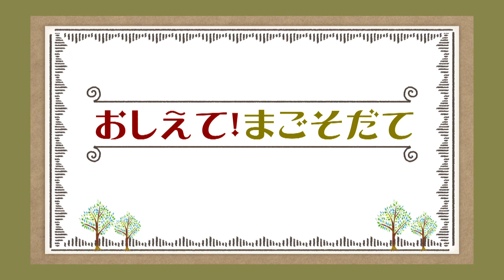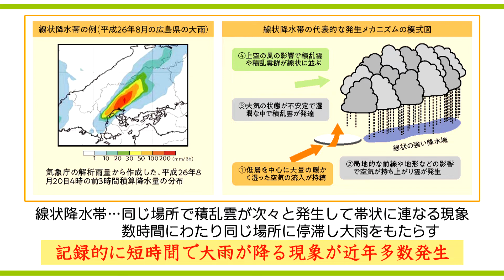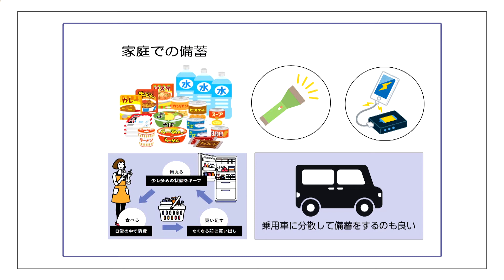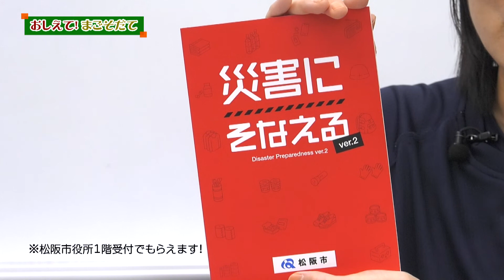おしえて！まごそだて「防災・風水害編」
このコーナーでは、次世代を担う子どもたちが地域の中ですくすく育つように、様々な子育て・孫育ての耳寄りな情報をお伝えしています。